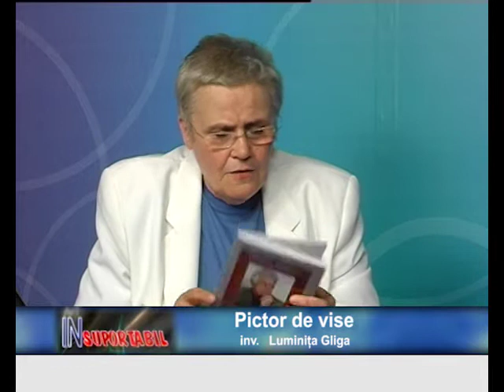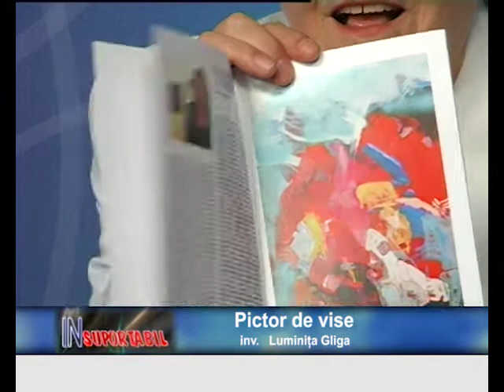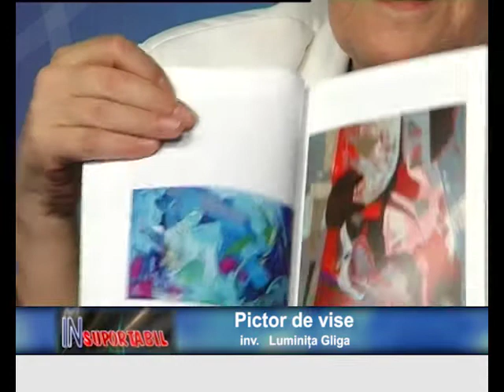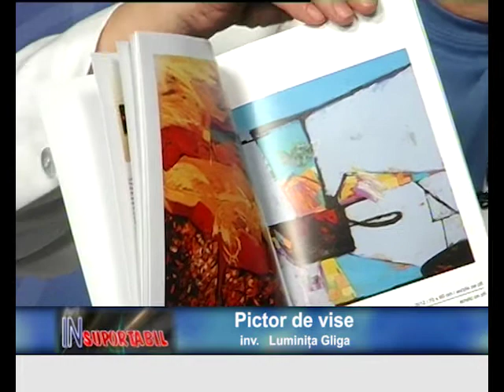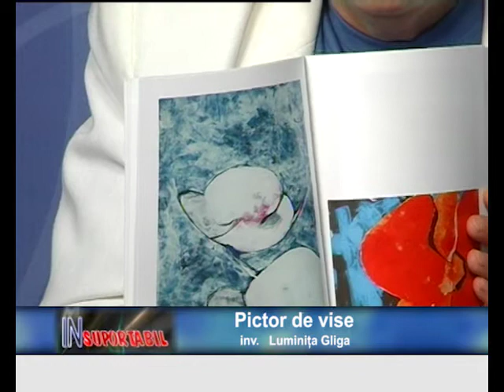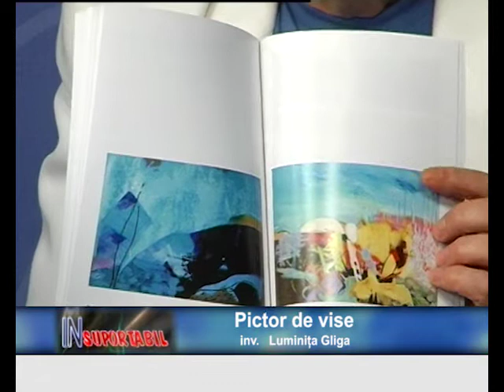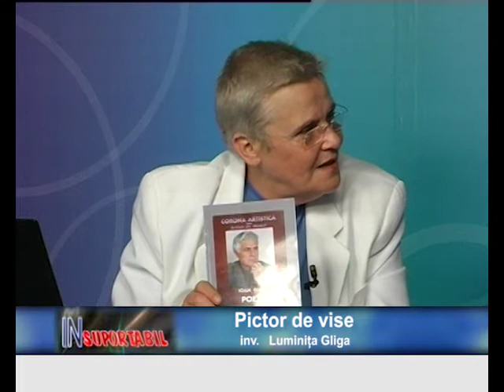Luminița Gliga - Pictor de vise - 04. 08. 2016